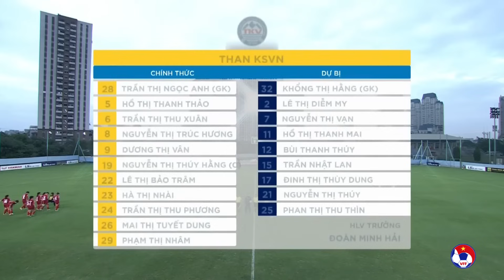Trực tiếp: Sơn La vs Than KSVN | Giải bóng đá nữ VĐQG - Cúp Thái Sơn Bắc 2023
VFF Channel | Trực tiếp: Sơn La vs Than KSVN | Giải bóng đá nữ VĐQG - Cúp Thái Sơn Bắc 2023